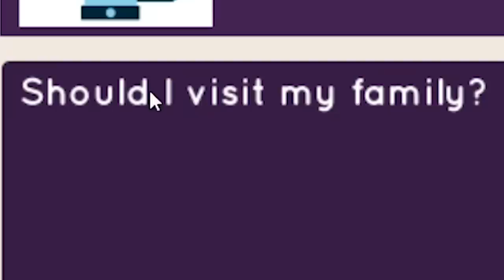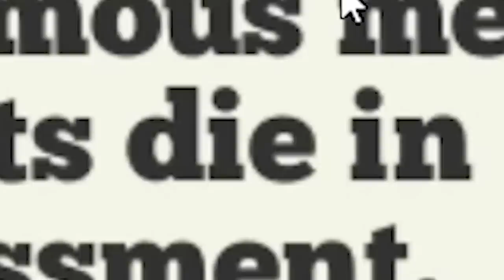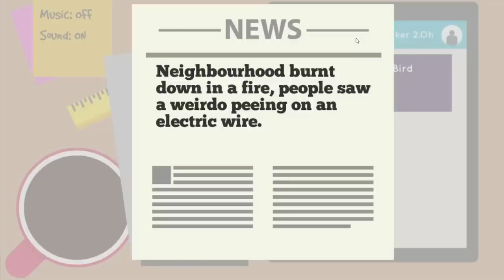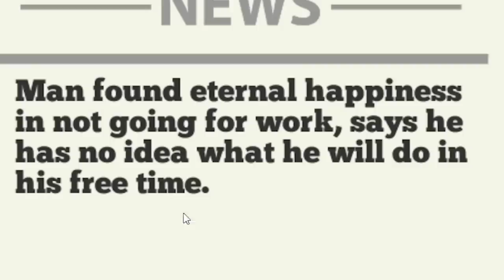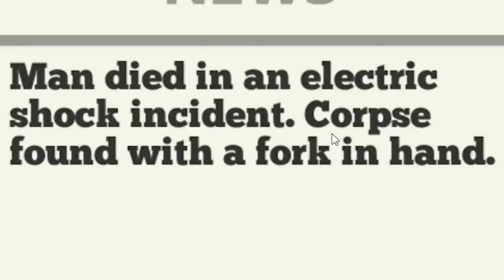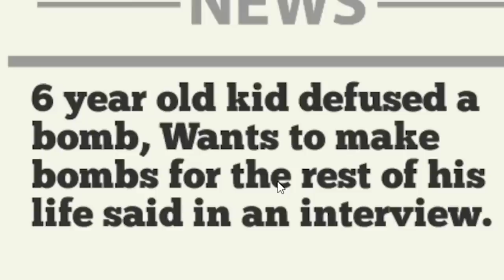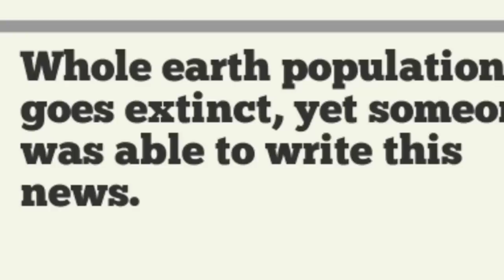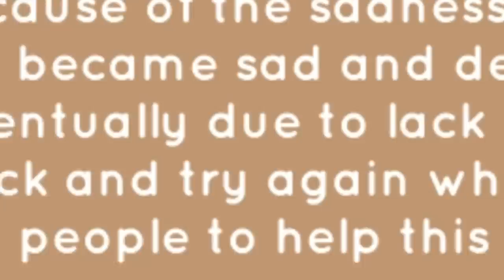I Murdered the Entire Planet by Choosing Deadly Answers - Dumbocalypse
"Put him down", ha.

ABOUT: Dumbocalypse

Professor Brain was experimenting to create waves that increase the brain power, like it can make you really smart, but his experiments went horribly wrong (as always) and made every person that came in contact with the waves DUMB.

Now they don't even know what to do and how to survive in their daily lives. In this disastrous situation professor got an idea to make an app where people can post their questions and get replies for their problems. Don't look surprised there is an app for literally anything these days. So he quickly makes an app and puts YOU in charge to answer all the questions.

TLDR - Over

Your job is to reply people the best you can in order to keep the balance of this planet. Just be cautious

Don't populate the earth too much
Don't make the humans go extinct
Don't make them too sad
Don't make them too happy

See how simple this was. Now go on help those poor souls and don't forget to have fun!